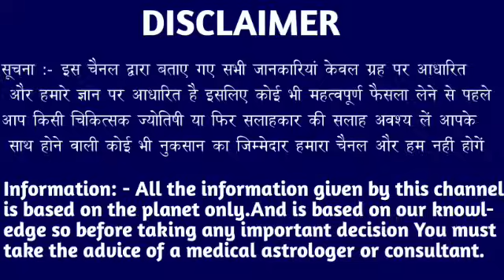मेष राशि वालों 17 अप्रैल 5:20 बजे सभी काम छोड़कर सबसे पहले वीडियो देखें। Mesh Rashi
मेष राशि वालों 31 मार्च 5:20 बजे सभी काम छोड़कर सबसे पहले वीडियो देखें। Mesh Rashi#meshrashi